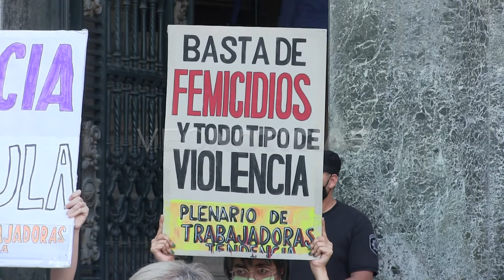C. BAIGORRIA (CONADU) - M. URGORRI (NI UNA MENOS)